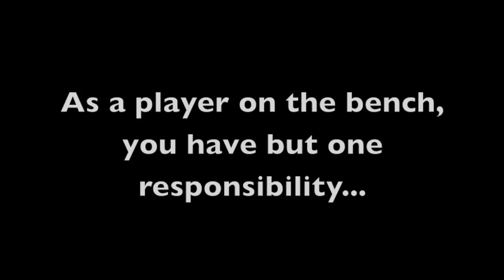Colby College Men's Basketball - Bench Celebrations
Collection of the best bench celebrations from Colby College Men's Basketball 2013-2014
Surprise at the end... watch allllll the way through!